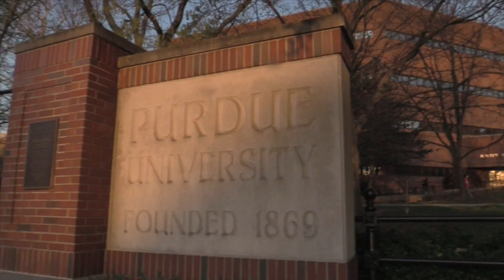I'm A Techie #1 (David T.) – Purdue Polytechnic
Welcome to the first episode of "I'm a Techie"! We're filming these during Techie Tuesdays in Knoy Hall. In this episode, David T. talks about majoring in computer and information technology, his upcoming internship, and several student organizations in which he's involved. (Purdue's College of Technology is now Purdue Polytechnic.)